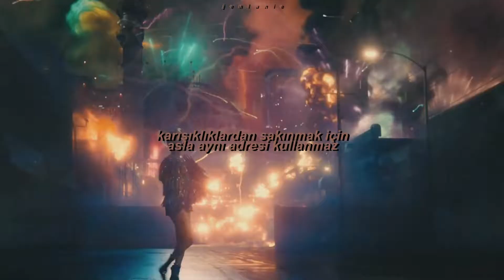queen- killer queen (türkçe çeviri) /harley quinn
lyrics;
She keeps her Moët et Chandon
In her pretty cabinet
"Let them eat cake, " she says
Just like Marie Antoinette
A built-in remedy
For Khrushchev and Kennedy
At anytime an invitation
You can't decline
Caviar and cigarettes
Well versed in etiquette
Extraordinarily nice
She's a Killer Queen
Gunpowder, gelatine
Dynamite with a laser beam
Guaranteed to blow your mind
Anytime
Recommended at the price
Insatiable an appetite
Wanna try?
To avoid complications
She never kept the same address
In conversation
She spoke just like a baroness
Met a man from China
Went down to Geisha Minor
Then again incidentally
If you're that way inclined
Perfume came naturally from Paris (naturally)
For cars she couldn't care less
Fastidious and precise
Gunpowder, gelatine
Anytime
Drop of a hat she's as willing as
Playful as a pussy cat
Then momentarily out of action
Temporarily out of gas
To absolutely drive you wild, wild
She's out to get you
Gunpowder, gelatine
Anytime
Insatiable an appetite
Wanna try?
You wanna try